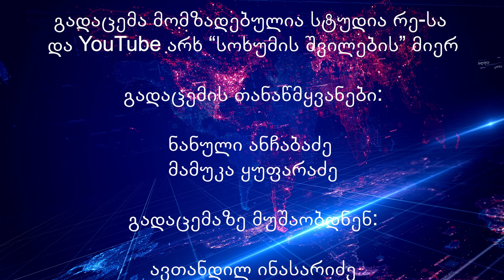მოქალაქეობის აღდგენა - ტელედისკუსია - სტუდია რე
გადაცემა აფხაზეთიდან იძულებით გადაადგილებულებისთვის მოქალაქეობის აღდგენის პროცესს ეხება:
რატომ ურთულდებათ სხვადასხვა თაობებს აფხაზეთიდან, საქართველოს მოქალაქეობის მიღება?
რას აკეთებს საქართველოს მთავრობა ამ პრობლემების მოსაგვარებლად?

"მოქალაქეობის აღდგენა'"- ტელედისკუსია

გადაცემის თანაწამყვანები: ნანული ანჩაბაძე და მამუკა ყუფარაძე
გადაცემის სტუმარია: ჯემალ გამახარია - აფხაზეთის ავტონომიერი რესპუბლიკის უმაღლესი საბჭოს თავმჯდომარე.